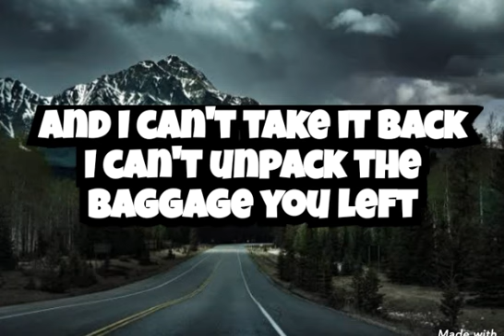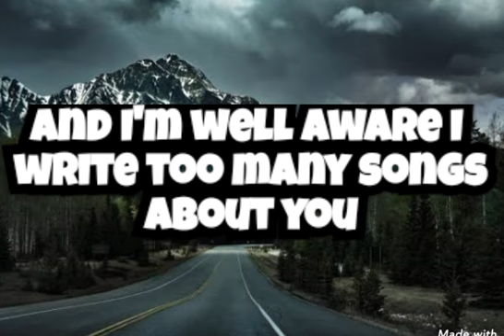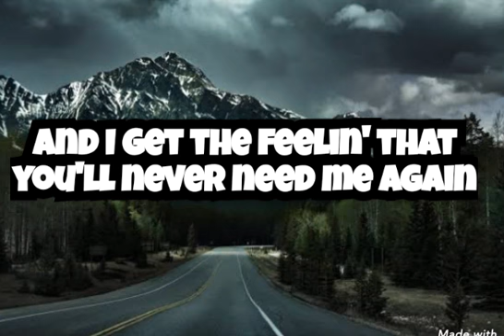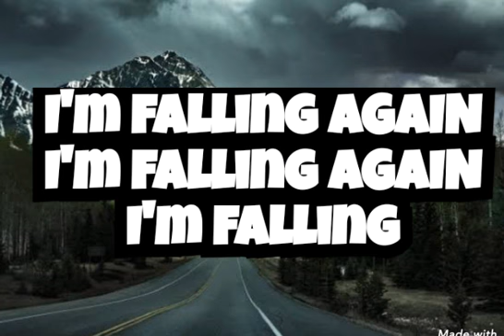Harry Styles - Falling (lyrics video)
Lyrics

And I can't take it back
I can't unpack the baggage you left

What am I now?
What if I'm someone I don't want around?
I'm fallin' again
I'm fallin' again
I'm fallin'

What if I'm down?
What if I'm out?
What if I'm someone you won't talk about?
I'm fallin' again
I'm fallin' again
I'm fallin'

You said you cared
And you missed me, too
And the coffee's out
At the Beachwood Café

I'm fallin' again
I'm fallin' again
I'm fallin'

I'm fallin' again
I'm fallin' again
I'm fallin'

And I get the feelin' that you'll never need me again

What if you're someone I just want around?
I'm fallin' again
I'm fallin' again
I'm fallin'

I'm fallin' again
I'm fallin' again
I'm fallin'